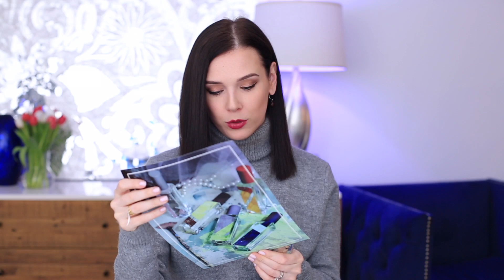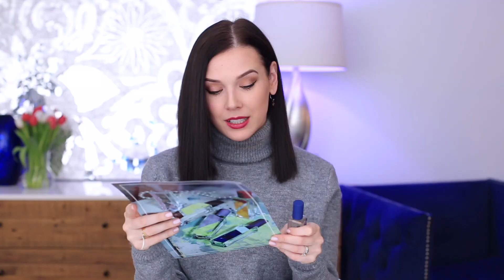ПОКУПКИ КОСМЕТИКИ: разочарования и находки! + ВЕСЕННИЕ НОВИНКИ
Шампунь-бальзам L’Oreal Professionel Mythic Oil
Весенний парфюм Jo Malone garden lilies